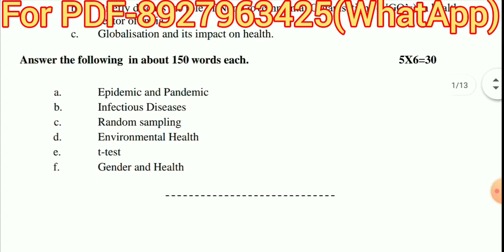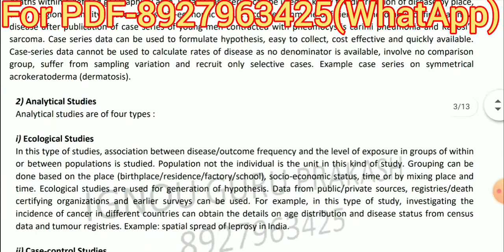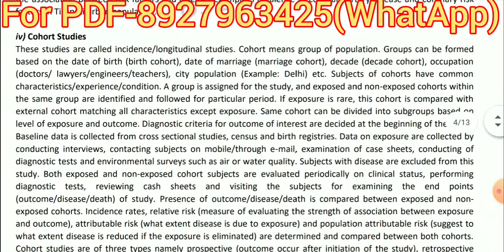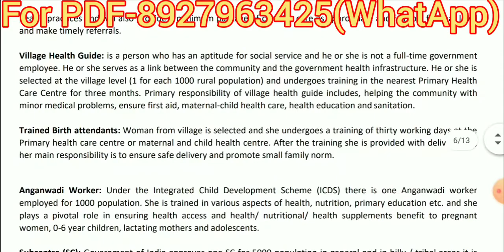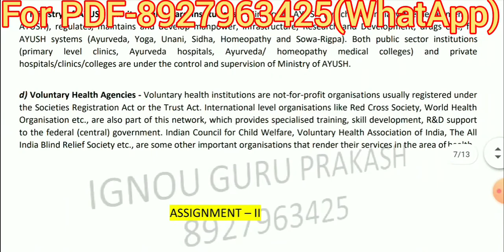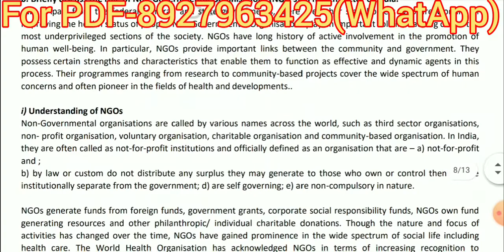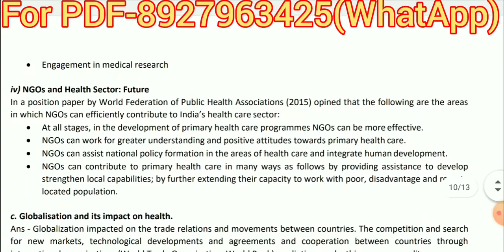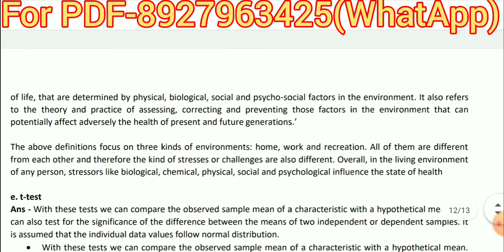BANS 184 ENGLISH MEDIUM SOLVE ASSIGNMENT / BANS 184 SOLVE ASSIGNMENT PDF / BANS 184 ASSIGNMENT 2021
Pdf  are chargeable.

for PDF- 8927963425 (only whatsApp)